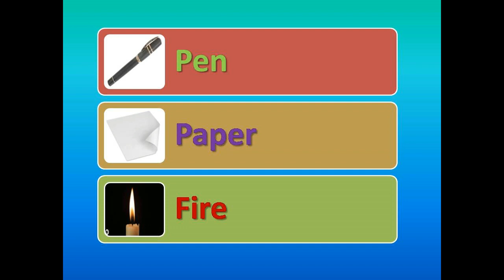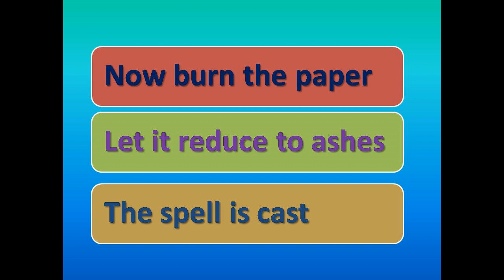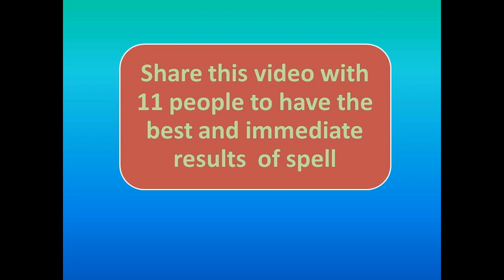Make Misfortune and Curses to your enemy immediately without getting exposed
If you want to put curse and misfortune on your enemy then cast this spell on him.